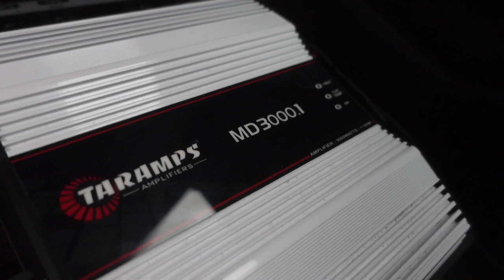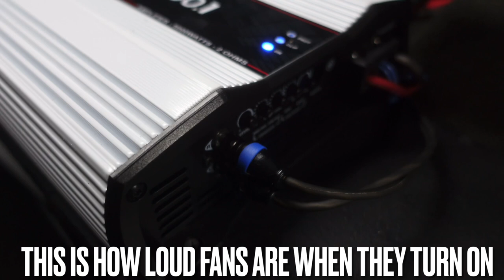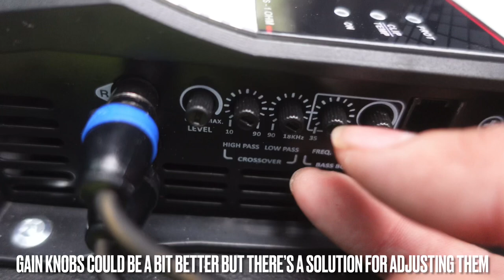Are Taramps the Amplifier of the Year or a Cheap product?